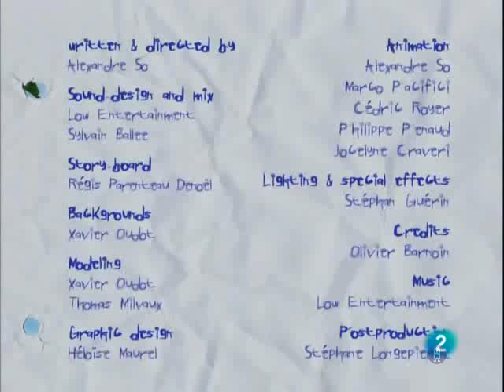The Owl: The Ant Reverse